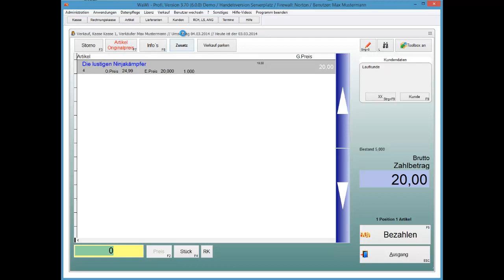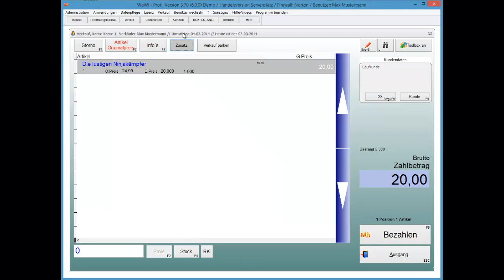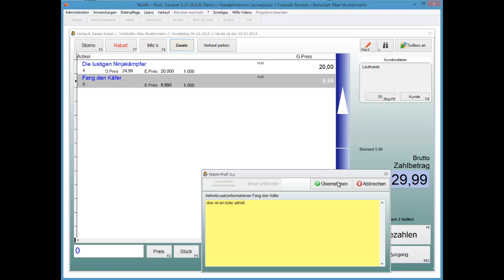WaWi-Profi 3.x, Kasse, Artikel-Zusatzinformationen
Verwenden der Artikel-Zusatzinformationen in der Kasse